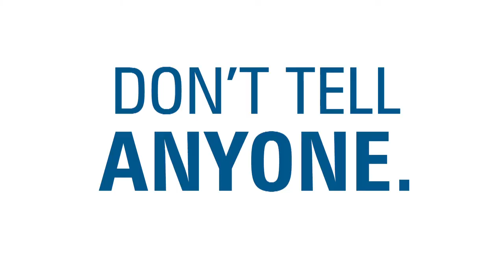Secret Whispers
The Leavitt Group "Secret Campaign" is working perfectly. The marketing team comes up with a new plan to the spread the word even faster.